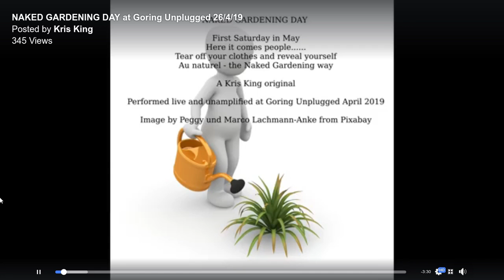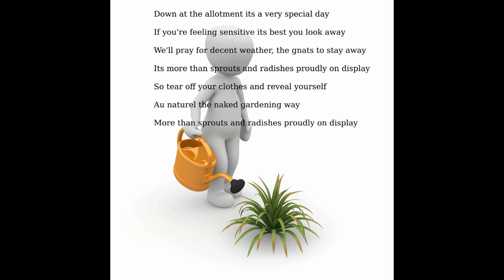Naked Gardening Day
First Saturday of May every year - Naked Gardening Day!
A Kris King Original